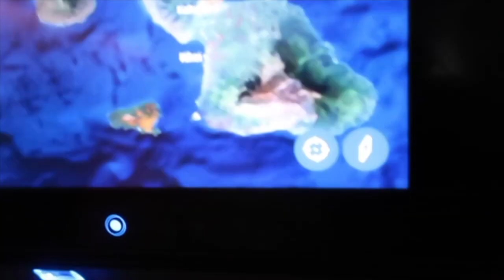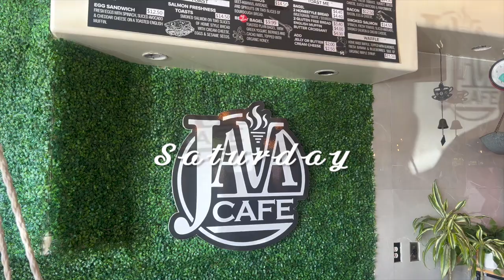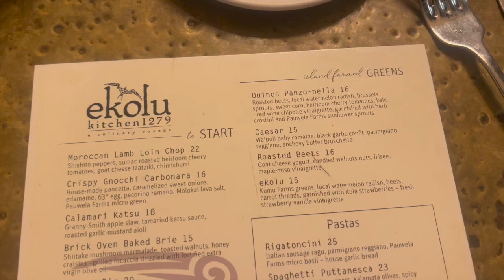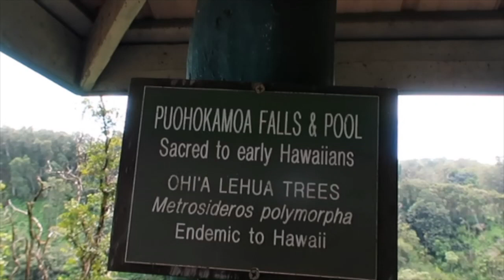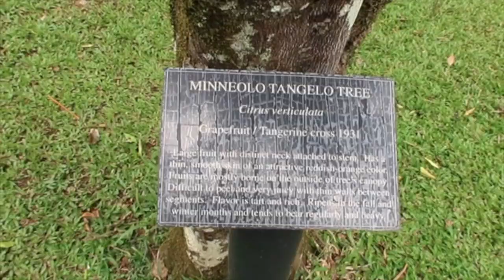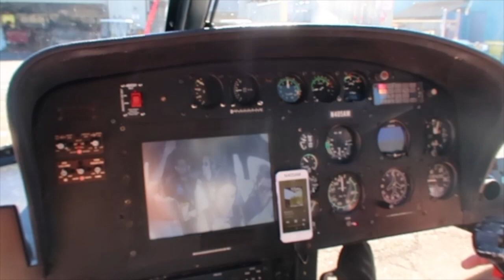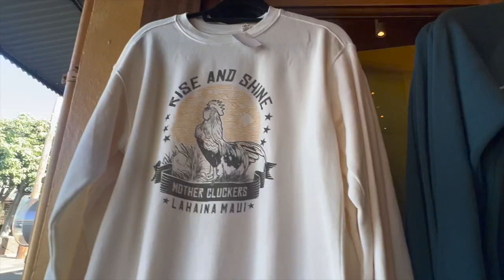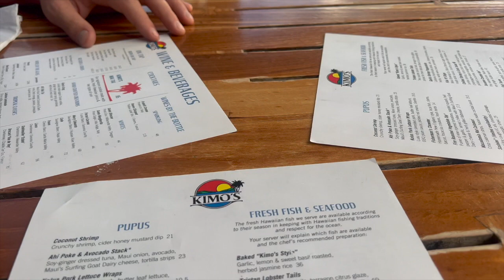MAUI HAWAII VLOG! my happy place :)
Maui Hawaii Vlog! I had so much fun, I hope you guys enjoy the video:)

Music Featured:
Oshóva - Tidal Danc
White Sandy beach of Hawai’i- Israel kamakawiwo’ole